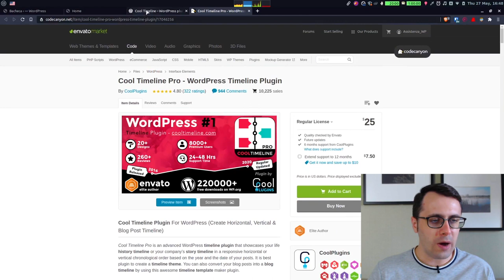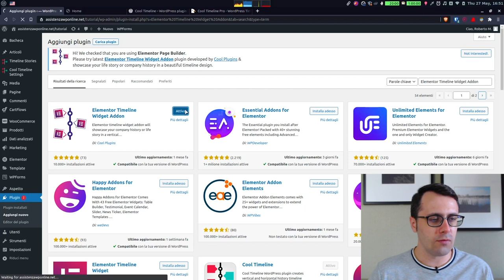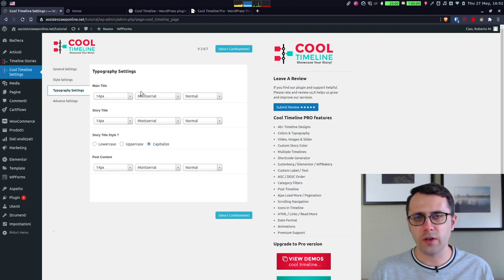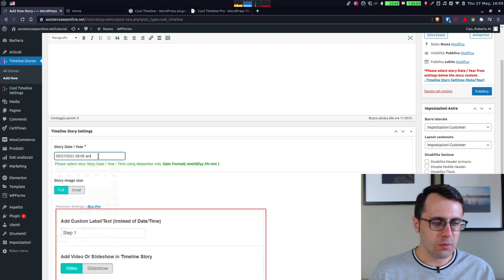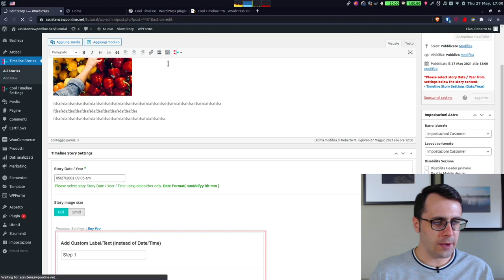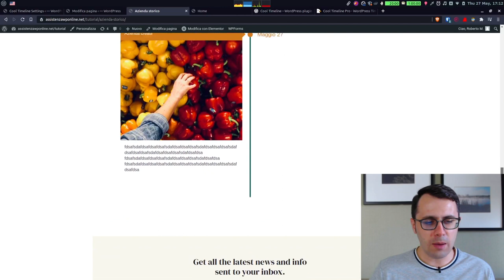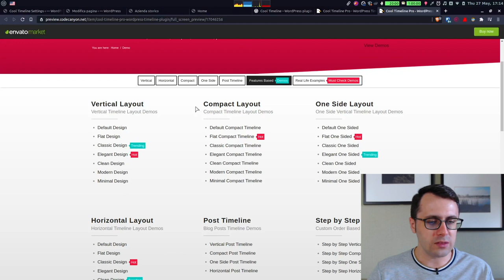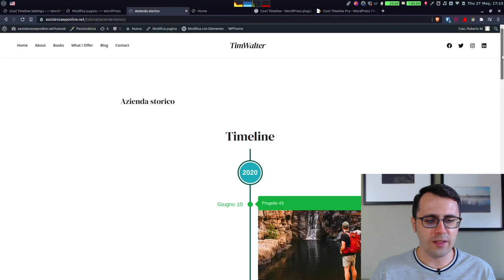Come creare vista TIMELINE su WordPress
In questo video vi mostrerò un plugin che vi permette di inserire una timeline all'interno di una vostra pagina web. Quindi in sostanza questo plugin vi può tornare d'aiuto magari se siete un'azienda e volete definire quella che è stata la vostra storia.

Potete inserire la data in cui è stata fondata e poi cosa è successo negli anni a venire. Descrivere quindi quelli che sono stati i passaggi più importanti della vostra attività.

Questo plugin può essere utilizzato anche se siete dei liberi professionisti in quanto potete elencare gli step che sono stati necessari per portare a termine un vostro progetto.